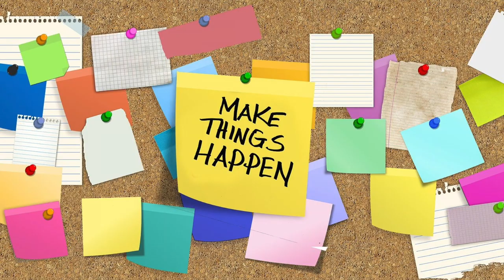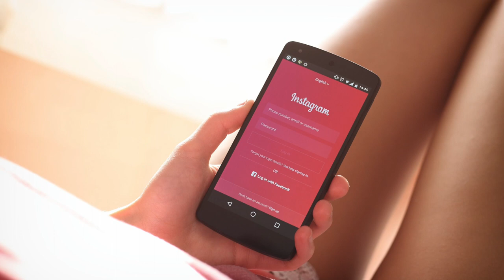MANIFEST INFLUENCER CAREER NOW - Meditation-Affirmation-Relaxation-Music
This video will help you to reach your goals and dreams.
What is manifestation?
Manifesting is cultivating the experience of what it is that you want to feel — and then living and believing in that experience so that you can allow it to come into form.

Here’s how it works:
Listen to this video once a day or during your sleep.
As you begin to embody these affirmations and believe them, you will start attracting what you want.Train your mind both consciously and subconsciously. It is important to have a positive mindset and to remind yourself of your goals.

Other than listening and getting into the right mindset, TAKE ACTION ! If you want your dreams to become reality, WORK for it. Things wont fall easily into your lap just by listening. Create a plan and vision board.
And the most important thing: NEVER GIVE UP. Persistence is key. The more and longer you work for it, the higher the chance of getting opportunities and being lucky.

Remember:
Manifesting isn’t about having complete control or satisfying all our short-term desires. True manifesting isn’t even about getting what we think we want. It’s about receiving what is of the highest good for all.